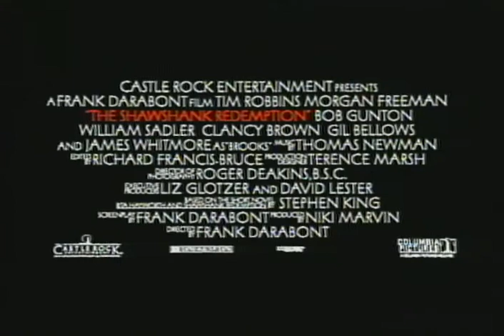The Shawshank Redemption Trailer 1994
Starring: Bob Gunton, Clancy Brown, Morgan Freeman, Tim Robbins, William Sadler, Gil Bellows

A timid banker is sent to Shawshank prison for murdering his wife. His chances of survival are slim until he is befriended by a tough lifer.

Movie, The Shawshank Redemption Movie,The Shawshank Redemption Trailer,The Shawshank Redemption 1994, Frank Darabont,Bob Gunton, Clancy Brown, Morgan Freeman, Tim Robbins, William Sadler, Gil Bellows